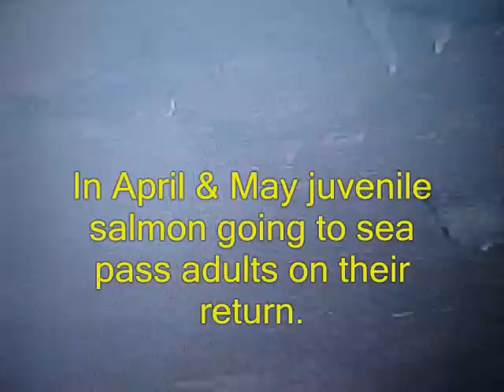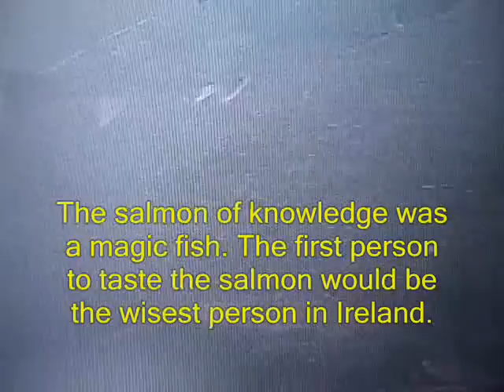Life Cycle Atlantic Salmon